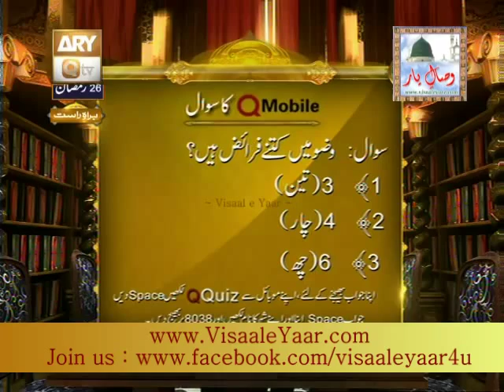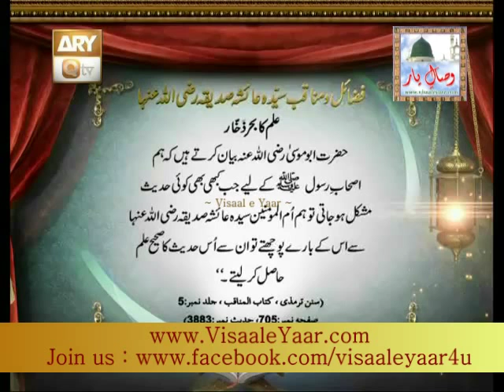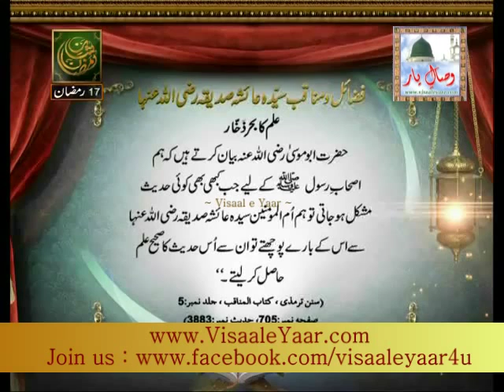Sehri Transmission 26th Ramadan 2014( Fazail e Quran e Kareem)With Tasleem Sabri At Qtv.By Visaal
26th Ramadan 2014, Sehri Transmission Karam Hai Ramadan With Great Host Of Pakistan Tasleem Ahmed Sabri, Topic: Fazail e Quran , Guests : Allama Mufti Muhammad Akmal Qadri, Syed Fasihuddin Soharwardi, Mufti Waseem, Syed Muzaffar Hussain Shah, Prof. Abdur Rauf Rufi, , To Get Updates Via facebook Just Like Our Facebook , ~~~^~~~PEGHAM E MUHABBAT HAI ~ JAHAN TAK PUHNCHAY~~~^~~~ Visaal e Yaar